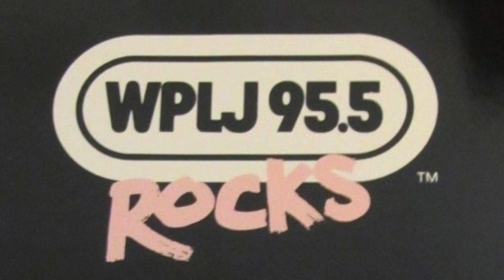WPLJ 95.5 New York - Carol Miller - Fall 1982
WPLJ 95.5 New York - Carol Miller - Fall 1982. Radio Aircheck.